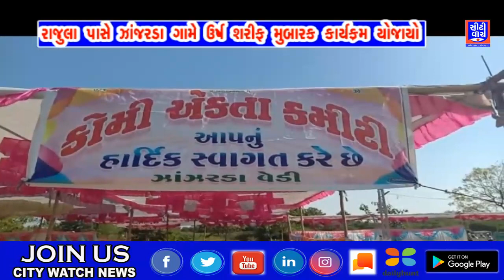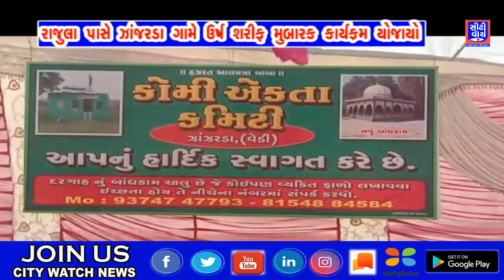રાજુલા પાસે ઝાંજરડા ગામે ઉર્ષ શરીફ મુબારક કાર્યક્રમ યોજાયો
Ursha Sharif Mubarak program was organized at Jhanjarda village near Rajula